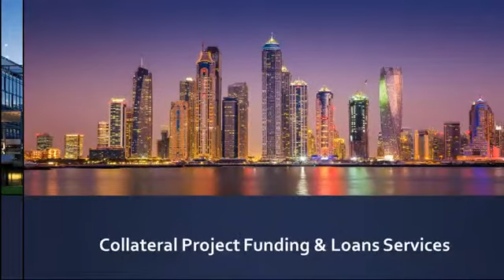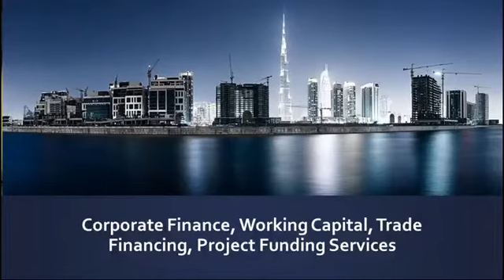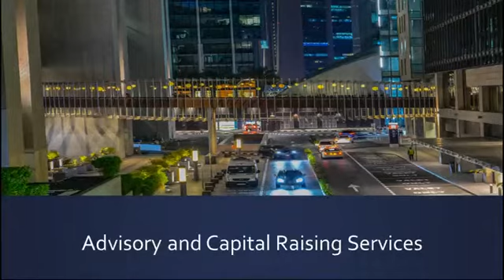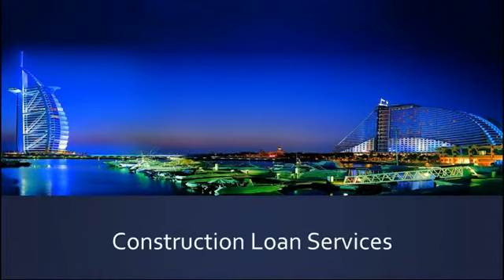Where to Find Hospitals finance and refinance services in Dubai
- A leading Corporate Financial Services company based in Dubai. We are one of the leading standalone providers of Factoring and Forfeiting services in the Middle East with the ability to support Trade Finance needs of varied businesses in the region.

A representative body of global factors and business groups with associated interests. We are strategically positioned to cover the Middle East through our partners, associates and group companies and offer a truly intra-regional product suite. We can also Assist all international clients to establish their present in UAE.

Part Of Our Services:

Finance and Lending Services
Real Estate Investment
Private Equity & Capital Market
Interbank Lending Services
Aircraft & Marine Financing Services
Trade Finance Insurance Services
Commercial Lending Service

We are 'Corporate Firm' providing services in International Trade Finance, Corporate Finance , Private Equity, AML Compliance, and other Corporate Services across Asia Pacific, Middle East & Indian Sub-Continent. We helps clients in diverse industries improve performance, reduce costs, recover from distress, leverage technology, and stimulate growth.

The Company teams with its clients to deliver sustainable and measurable results. We provides services to a wide variety of both financially sound and distressed organizations, including large corporates and  medium-sized businesses. We assist in wide area of corporate services and can advise and formulate financial strategies for your companies. We specialize in all kinds of corporate finance and offer multiple choices to our clients by aiming at quality and value for money.

We also help organizations in improving their performance, primarily through the analysis of existing business problems and development of plans for improvement. We help organization to gain external and presumably more objective advice and recommendations with our specialized expertise. Because of our exposure and relationships with numerous organizations, we are aware of industry 'best practices,' thus helping the organization to grow optimally with the existing resources.

We also provide organizational change management assistance, Management Buy-out, technology implementation, strategy development, and operational improvement services. We bring own proprietary methodologies and frameworks to guide the identification of problems, and to serve as the basis for recommendations for more effective or efficient ways of performing business tasks.

Our firm offers a direct problem solving approach where we use our specialized industry experience to deliver a one on one relationship with our clients. Our expertise is derived from experience in Banks, boutique consulting firms, global financial institutions and law firms.